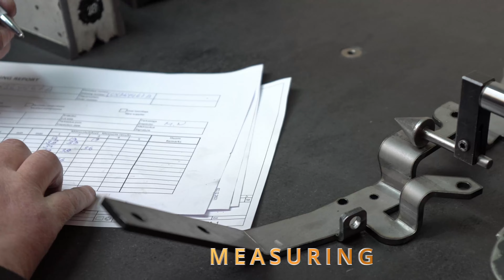Reikälevy Oy contract manufacturing 2022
Reikälevy Oy is a system vendor for technology industry. Our customers are among the most recognized Finnish enterprises in the international market. Our contract manufacturing covers all the supplies from single plate parts to entire system supplies.

Our customer relations are based on long-term cooperation and companionship, in which the pricing policy and the cost structure remain unveiled for every customer. We often participate in the design phase of our customers’ products, so that we can make a difference in the production process and affect the cost structure of the product, gaining significant savings for the customer.

Detailed resource planning together with professional personnel are the foundation of our practices, and they provide us the effectiveness that allows us to answer to more demanding challenges.